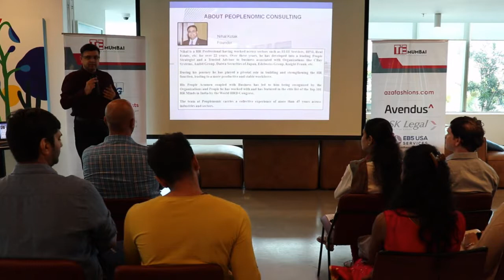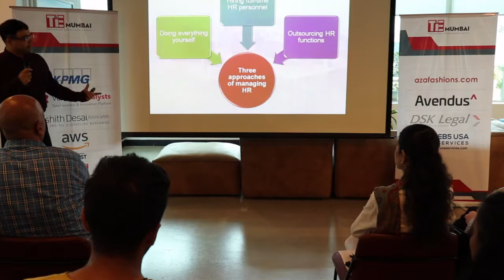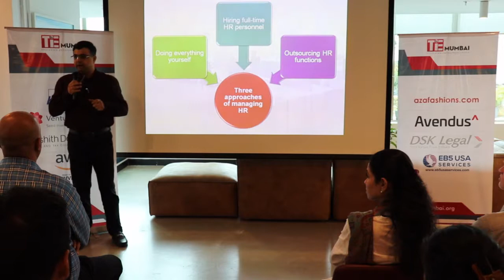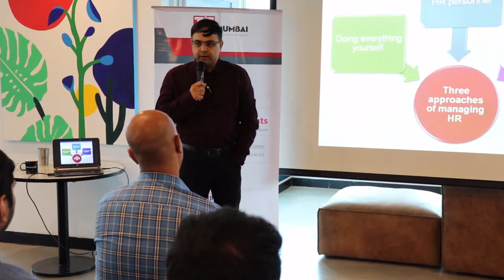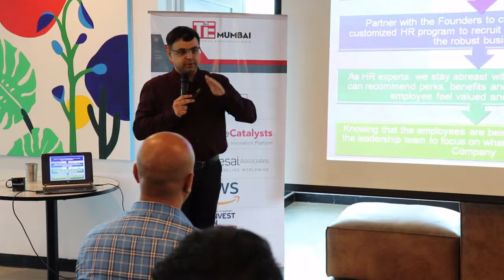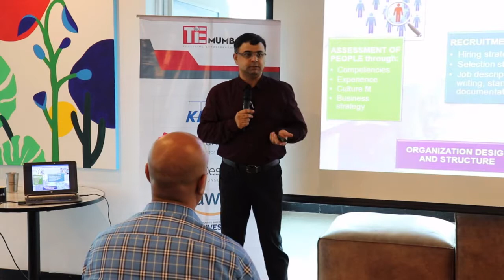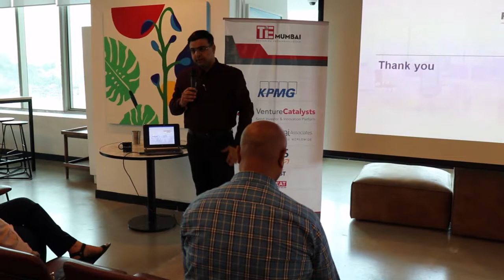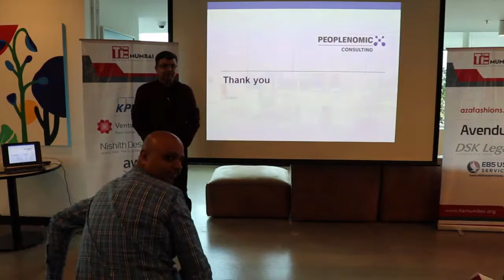H.R Workshop - Nihal Kotak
Speaker : Nihal Kotak, Peoplenomic Consulting Pvt Ltd

Topic : Linking Business and People